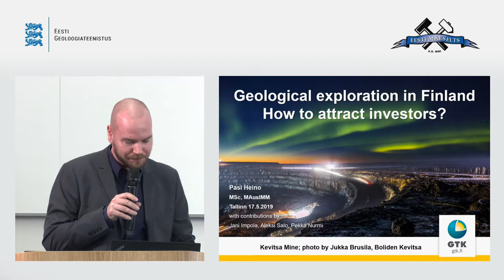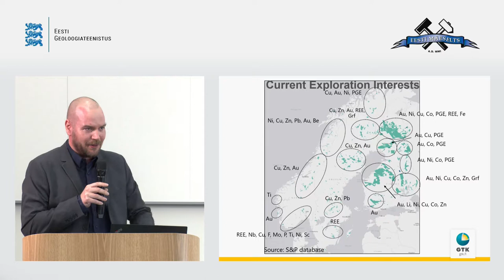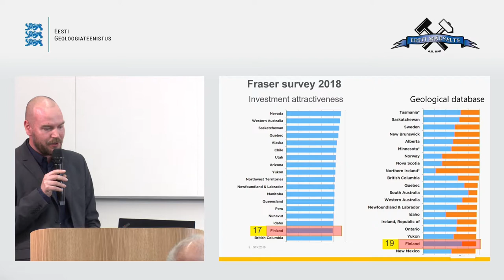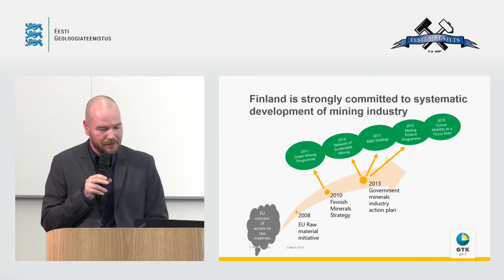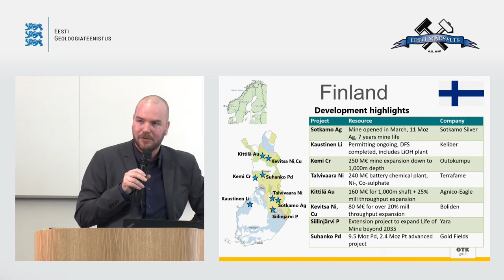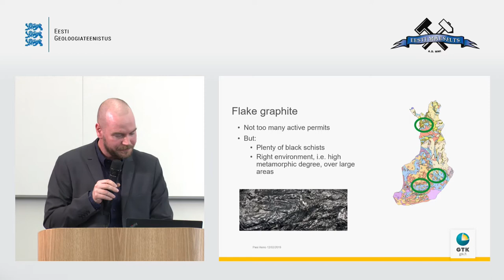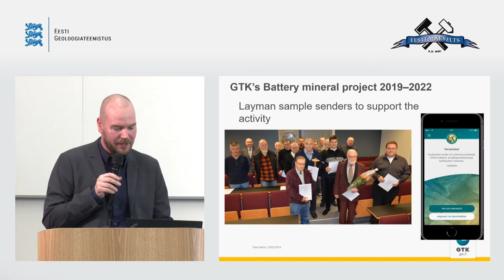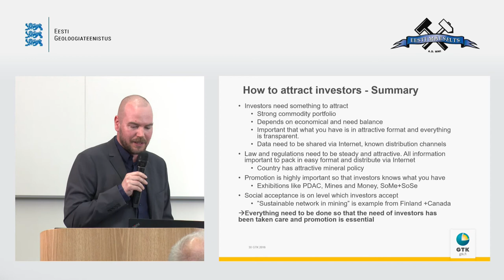Geological exploration in Finland. How to attract investors?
Soome Geoloogiateenistuse (GTK) maagi ja tööstuslike mineraalide üksuse juhataja Pasi Heino ettekanne konverentsil "Maavarade uuringud ja mäenduse perspektiivid".

Kanada Frasier Instuut viib iga-aastaselt läbi enamikku maailma maagifirmasid hõlmava küsitluse ning selle uuringu alusel on Soome olnud pikaajaliselt maailma riikide võrdlustabeli tipus nii riikliku maavarapoliitika, maavaradega seotud maksusüsteemi kui ka välisinvesteeringute atraktiivsuse indeksite osas.
Oma ettekandes tutvustabki Pasi Soomes läbiviidavaid maavarade uuringuid ning investorite kaasamise võimalusi.